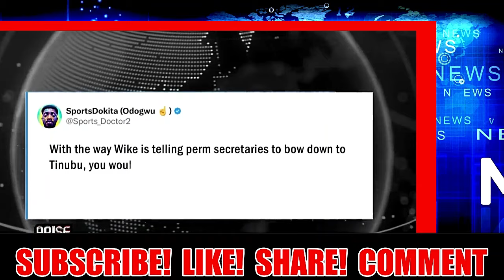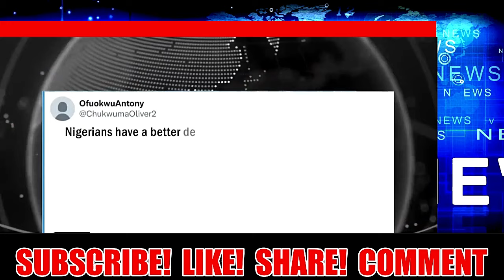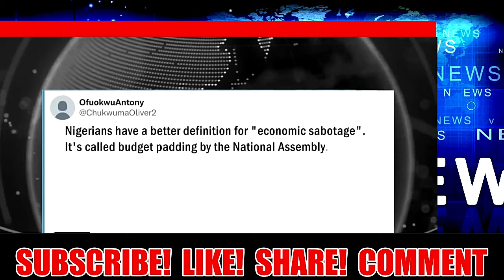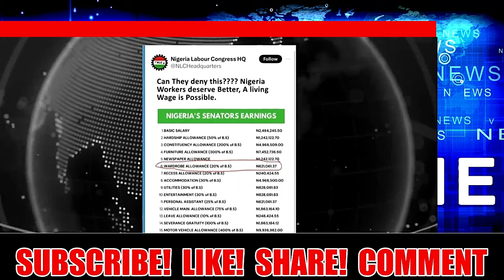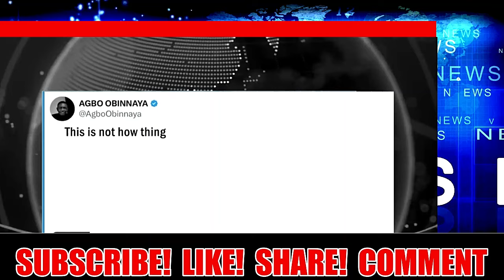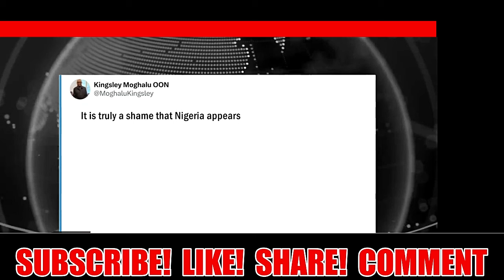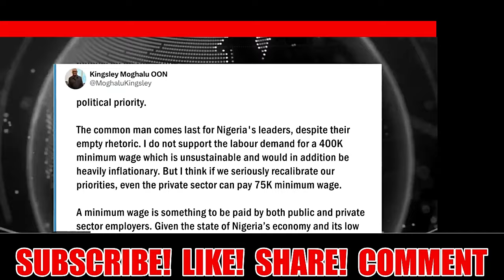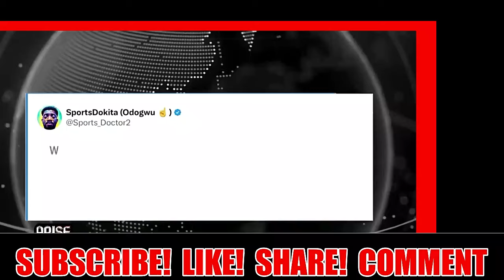🔥🔥BREAKING! TINUBU SILENT. DRAMA AS ANGRY WIKE FORCED PERM SECS TO BOW B4 TINUBU FOR APPOINTMENT🔥🔥